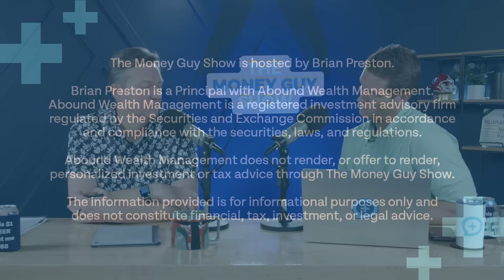Is There a Recession Around the Corner?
Inflation has cooled to 3%, according to the latest data, but the Federal Reserve is expected to keep raising interest rates. With that and student loan payments restarting, could that throw the economy into a recession?